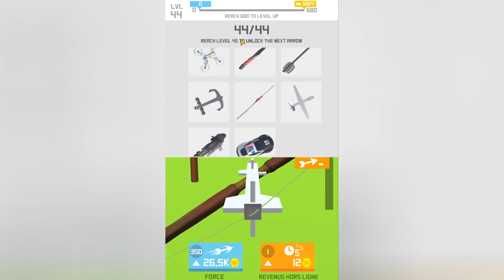MA FLÈCHE EST LA PLUS PUISSANTE DU MONDE !! (Flying Arrow)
Nom du jeu
▶️ Le jeu :